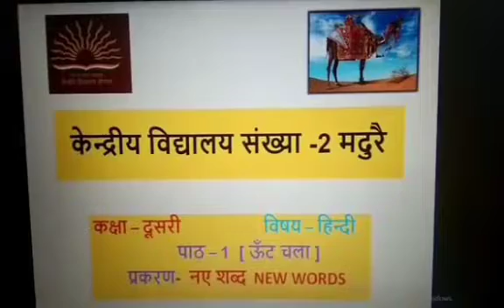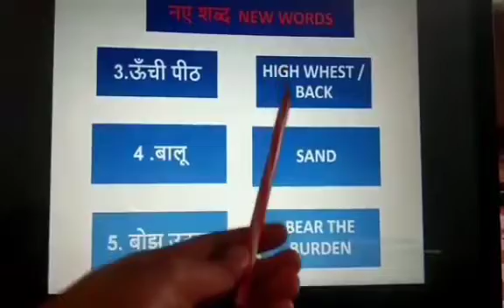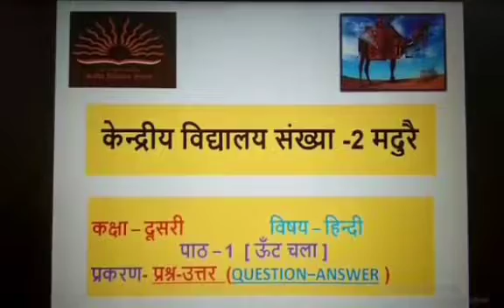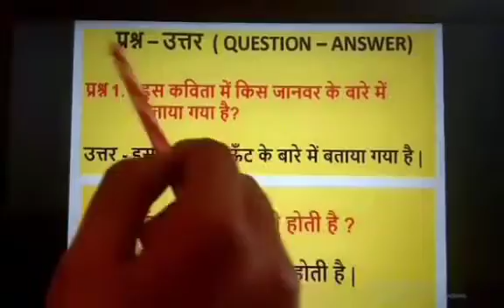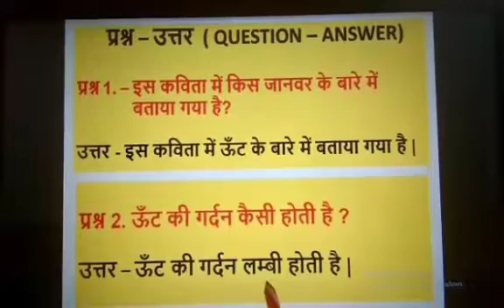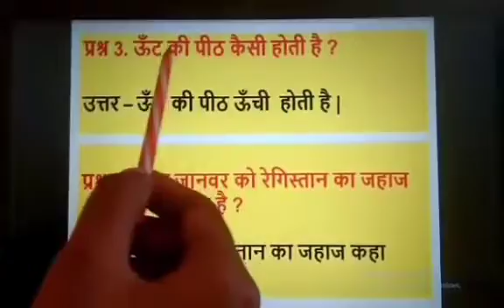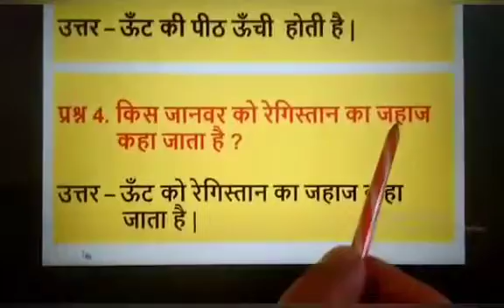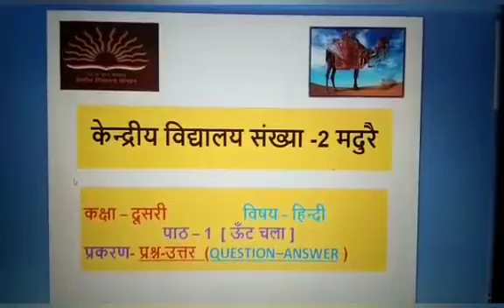कक्षा - 2nd विषय - हिन्दी पाठ - ऊँट चला New words & Question - Answer by Mamta prt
Video from I Love My Mother ..LU Mmy